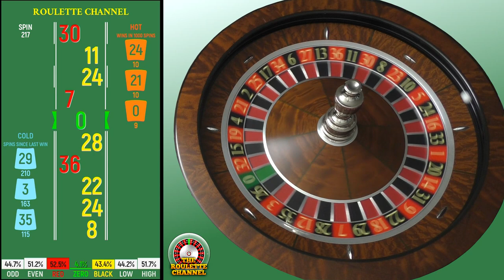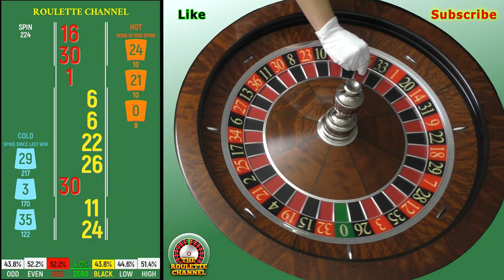226 Roulette Wheel Spins – 21 mm Teflon Ball - Both Directions - Green Scoreboard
⏳ *YOU HAVE NO TIME?* Watch our videos *1000X FASTER* with the *SPIN HISTORY!* 🚀
🫵 *TEST YOUR OWN ROULETTE STRATEGY* with the *SPIN HISTORY!* 👆
🫵 What is the *CRAZIEST THING* you have ever experienced or seen in a *CASINO?* Share your unforgettable moment *HERE IN THE COMMENTS!* 🚨 Our *ROULETTE COMMUNITY* would love to hear about your mind blowing story.🤯

🔘 BTC (Taproot): bc1pxew74cf8hzkkkp6e4f9vz62gspy0rdhc3mgwmjzd6jjtk3w4qvrs4klzax
🔘 Ethereum (ETH / ERC20): 0xc809eDF00822154B1847FD3C7d4b4Bc26d5b86d2

Watch more High-Quality Roulette Spins on an American roulette wheel - Cammegh "Classic" with an Ivorine Roulette Ball ⌀18 and 21mm - Watch it to test your best betting strategy on our channel:

 ❌🎰 DONT GAMBLE IRRESPONSIBLE - IT'S JUST A GAME FOR ENTERTAINMENT 😊

29⬛️ 7🟥 28⬛️ 12🟥 35⬛️ 3🟥 26⬛️ 0🟩 32🟥 15⬛️ 19🟥 4⬛️ 21🟥 2⬛️ 25🟥 17⬛️ 34🟥 6⬛️ 27🟥 13⬛️ 36🟥 11⬛️ 30🟥 8⬛️ 23🟥 10⬛️ 5🟥 24⬛️ 16🟥 33⬛️ 1🟥 20⬛️ 14🟥 31⬛️ 9🟥 22⬛️ 18🟥